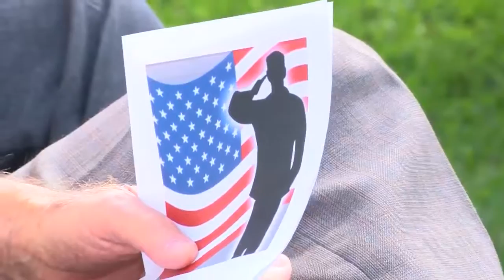Howard Area Veteran's Bridge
Rep Mike Hanna